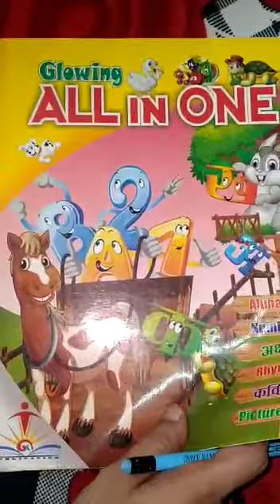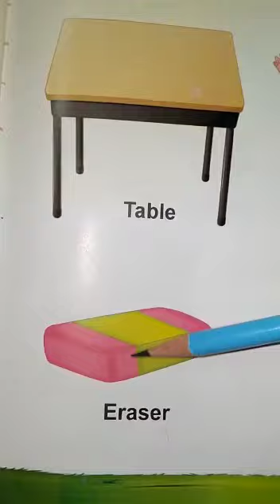EVS- All in one(School)